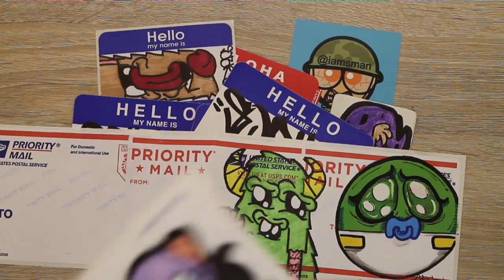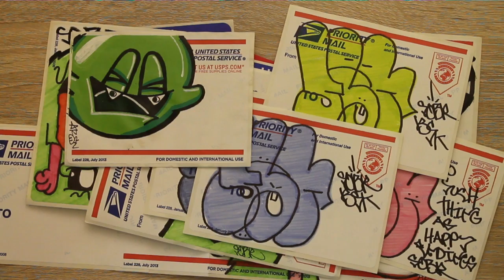Graffiti Sticker Update #27 by Sober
This is the next part of my graffiti sticker trading. Today i will show you some dope handdrawn graffiti sticker by Sober.